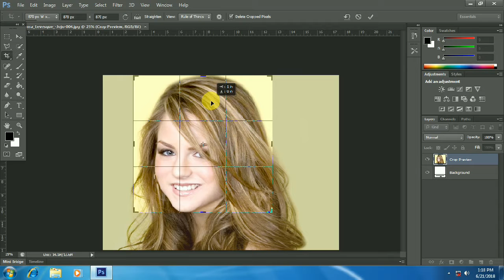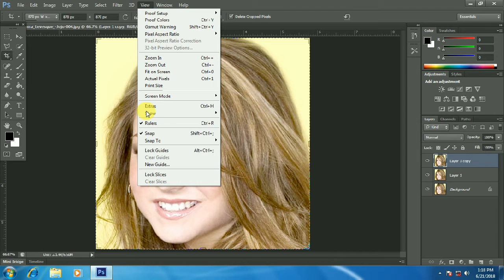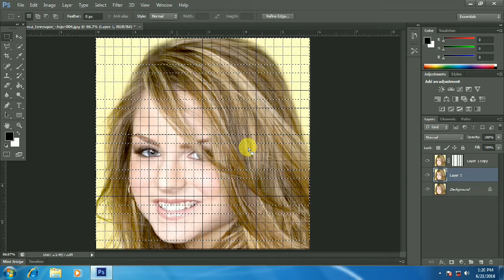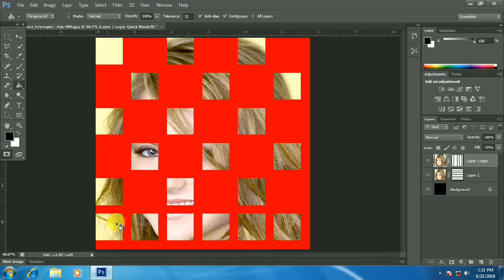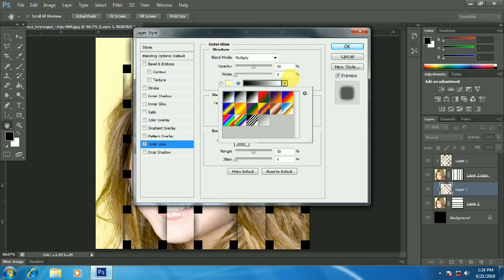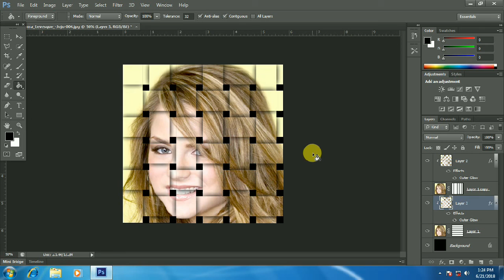How to make basket weave effect on photoshop.. 👍